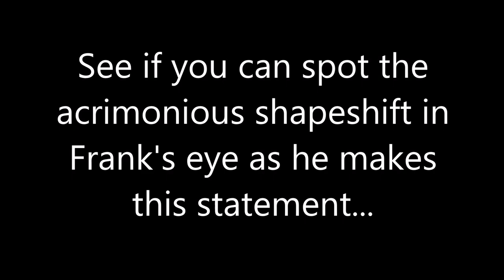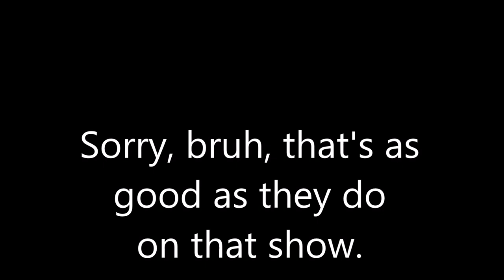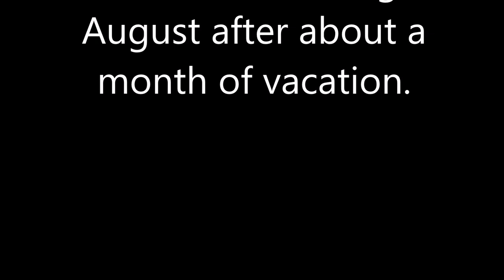Illuminati Grab-Ass Celebrity Kevin Spacey Reptilian Eye!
Shapeshifts are real and can easily be observed in movies and television. Not random occurrences, they are actually part of the art of acting. The actor will shapeshift their eye for specific psychological reasons directly related to what's happening on-screen. This is what makes it so easy to spot the phenomenon. You simply analyze the character's motives and zoom-in on the eyes when it makes sense for a shapeshift to occur.

Real  Alien  Reptilians  "Reptilian Shapeshifters"  Shapeshifting  "Shape Shifting"  Morphing  ufo  Sightings  "Unidentified Flying Objects" "Angelina Jolie"  "Keira Knightley" "Keanu Reeves" "Georgie Henley"  "Abigail Breslin"  "Tom Cruise"  "Brad Pitt"  "Halle Berry"  "Ancient Aliens"  Angels  Apocalypse  Doomsday  "Area 51"  "Bible Codes"  Conspiracy  Cults  "David Icke"  "Shane Dawson" Demons  Exorcism  "Crop Circles"  Ghosts  God  Haunted  "Alien Hybrids"  Illuminati  JFK  "Kennedy Assassination"  Magic  "The Matrix"  "Mind Control"  NASA  Secrecy  "New World Order"  Nostradamus  "Astral Projection"  "Out Of Body"  OOBE  "Near Death"  "Life After Death"  Paranormal  "Past Life" Pyramids  Egyptian  Reincarnation  Scientology  Séance  "Secret Societies"  Skepticism  Spirits  Spirituality  Supernatural "Time Travel"  Telepathy  "Remote Viewing" Vampires  Zombies  Nazi  Hitler  Chemtrails  Moon  Lunar  Apollo  Hoax  "Flat Earth"  "Hollow Earth"  9/11  911  Afterlife  "Alex Jones"  Disinformation  ESP  Psychic  Occult  Witchcraft  Witches  "Black Magic"  Disney  Videos  "Music Videos"  Hollywood  Movies  Rockefeller  Bloodline  Royals  "Royal Family"  "Illuminati Pyramid"  "Katy Perry"  "Lady Gaga"  Rhianna  "Jay Z"  Kesha  Madonna  "Mark Dice"  "Monarch Programming"  "Underground Bases"  Beyoncé  "Music Industry"  "Satanic Rituals"  "Michael Jackson"  "Twin Towers"  "Bush Family"  "Denver Airport"  "End Times"  Evidence  Proof  "Devil Horns" CERN   "Super Bowl Halftime Show"  "Princess Diana"  Manson  Astrology  "Serial Killers"  Prophecy  "Bohemian Grove"  Gnostic  "Jesse Ventura"  "Conspiracy Theory"  666 Heaven  Hell  ETs  "The X-Files"  CIA  Vatican  "Demonic Possession"  "Art Bell"  "Coast To Coast AM"  "Stanley Kubrick"  "Eyes Wide Shut"  Celebrities  Musicians  MKULTRA   "Project Monarch"  "Planet X"  Nibiru  Antichrist  "Prince William"  "Human Cloning"  Nephilim  Genesis  "Book Of Revelation"  Jesus  Satanic  "Devil Worship"  "Ritual Abuse"  "Human Sacrifice"    Masons  Secret  Masonic  "Michael Moore"  "Crisis Actors"  Saturn  "One Eye Symbolism"  "All Seeing Eye" "Family Guy"  "Alien Abduction"  "National Treasure"  "Illuminati Card Game"  "William Cooper"  "New Age" "Joe Rogan" Clones Documentary  News  Media  Clip  Pics  Photos  Images  Pictures  Footage  Report  Interview  TV  Show  YouTube